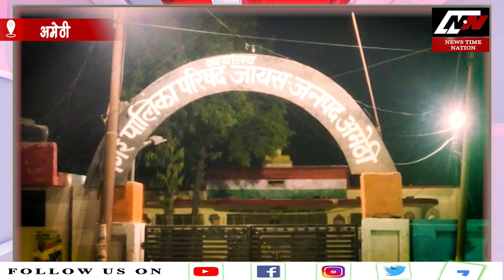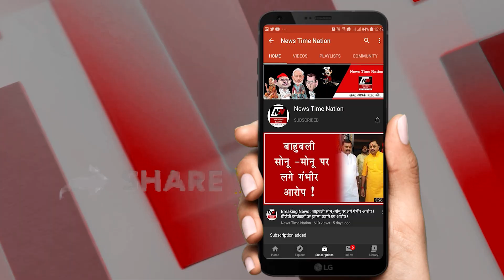अमेठी में कांग्रेस को इस महिला ने किया जिंदा ! | Congress Again In Amethi Manisha | News Time Nation